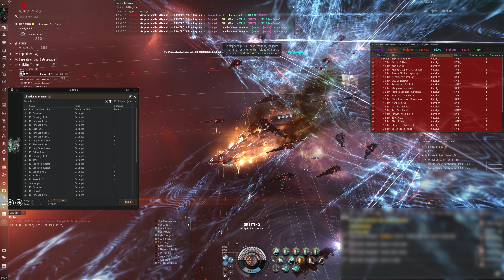EVE Online - Charon killed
In this video a Charon gets deaded, not tanked so could not save it, barely had time to take any kind of heat damage.